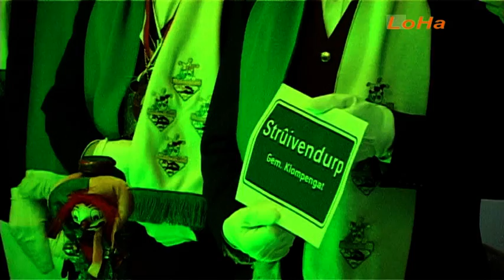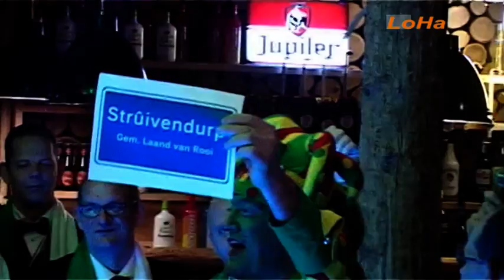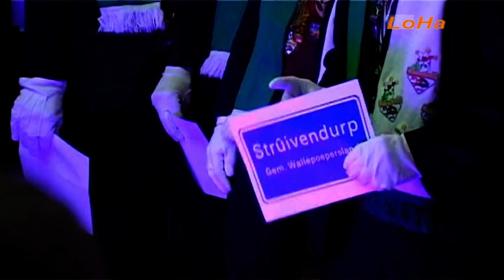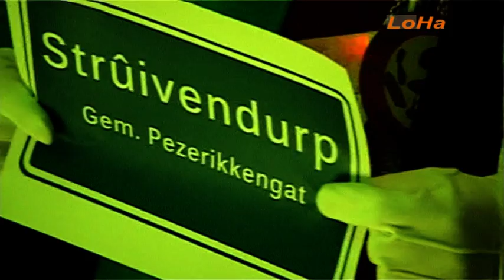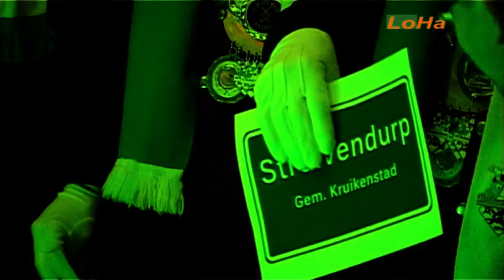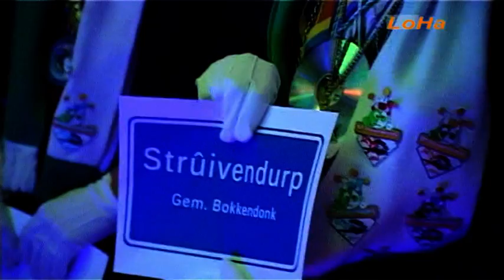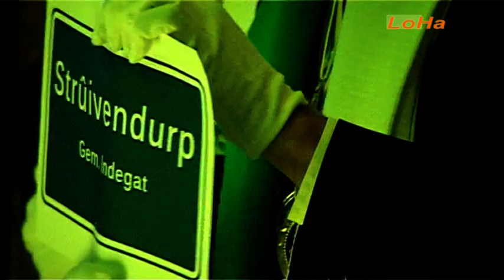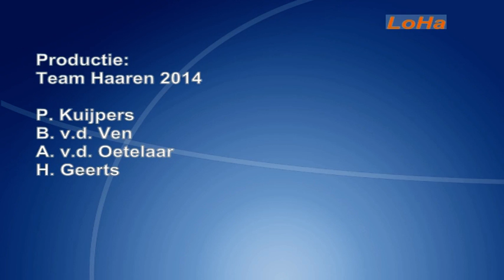ha 2014 11 11 bal nwe prins